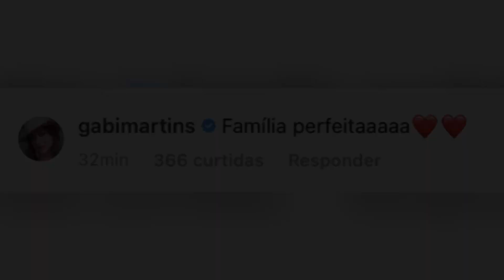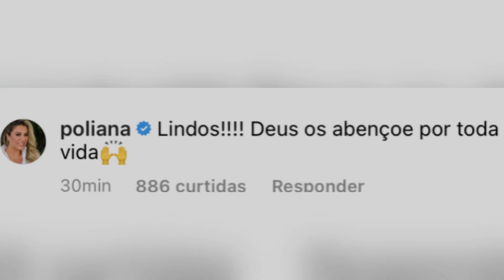Andressa Suita posta FOTO com Gusttavo Lima e os FILHOS e agita a web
Andressa Suita anima os fãs e agita a web ao postar uma foto maravilhosa ao lado do marido Gusttavo Lima e dos filhos Gabriel e Samuel, a família unida que o Brasil ama